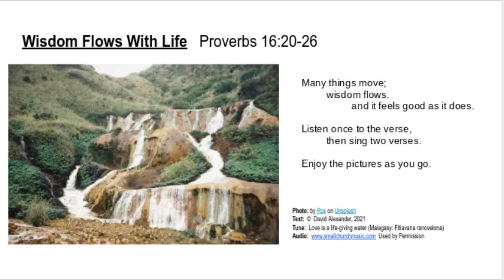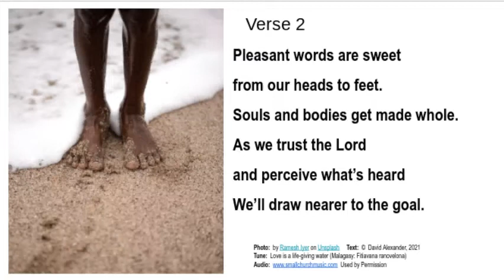Proverbs 16:20-26 Wisdom Flows Like Life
Many things move; wisdom flows.  Flow with it.